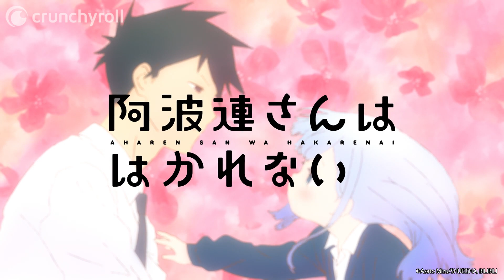Aharen-san wa Hakarenai - Opening | Hanarenai Kyori